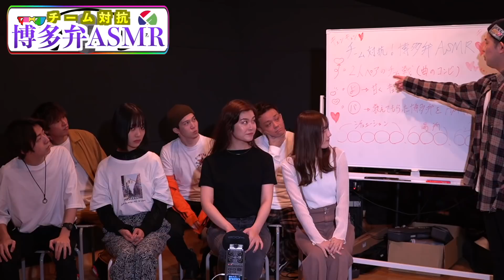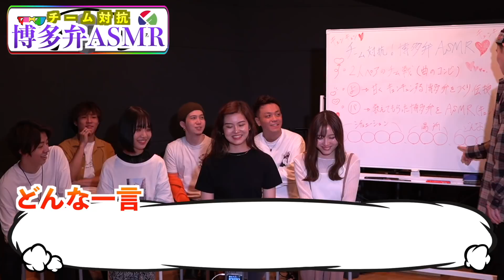【ハイスクール・バンバン×YOKARO-MON】博多弁ASMR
■ハイスクール・バンバン

-【声だけで】ヨワネハキ [feat. 和ぬか, asmi] - MAISONdes covered by ハイスクール・バンバン

- 口だけで『竜とそばかすの姫』millennium parade - U | covered by ハイスクールバンバン × New Schooler

◾️Member

King Gnu - 飛行艇 cover by Hiro & Aina【よかろうもん x ハイスクール・バンバン】

瞬き／back number【カバー】Piano Ver.　cover by いぶき(ハイスクール・バンバン)×Takuya(YOKARO-MON)

Cry Baby／Official髭男dism【カバー】cover by みづき（ハイスクール・バンバン）×Yudai（YOKARO-MON）

こんにちはー！よかろうもんです！
今回は動画をご覧いただきありがとうございます！
そいぎー！！

【オフィシャルファンクラブはこちらから！】

コメント欄やTwitterにてカバー曲のリクエストなどもお待ちしております！